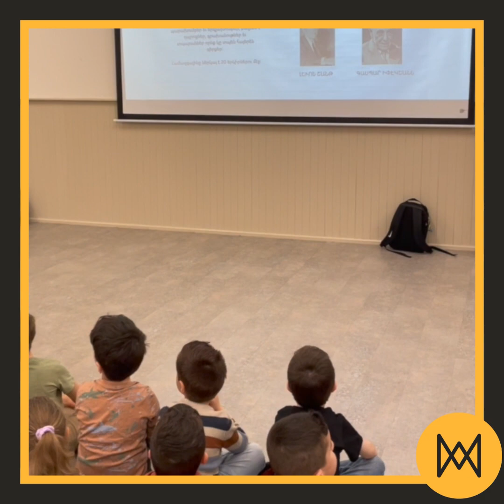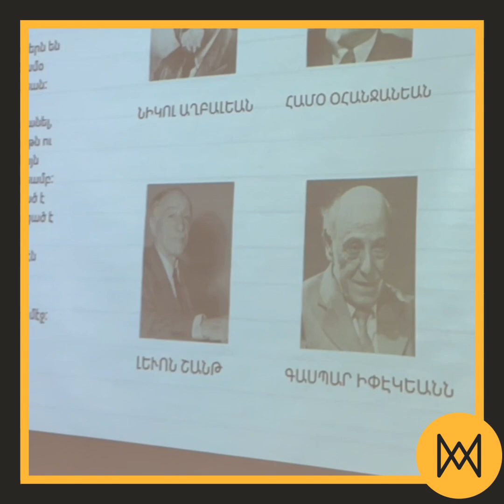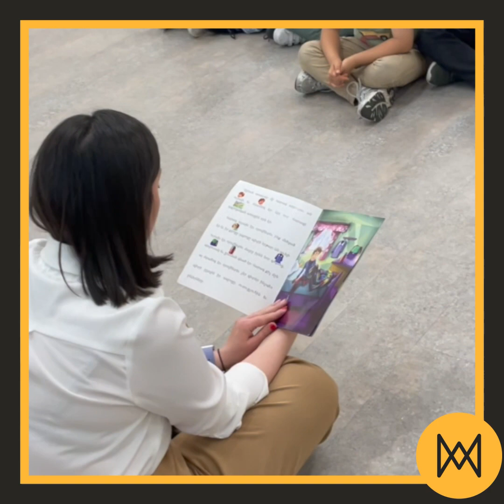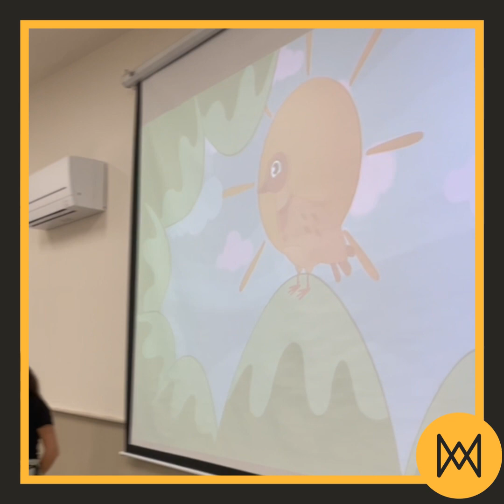Hamazkaine Story Time School Program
During the school holidays, Hamazkaine Regional Committee Australia hosted a story time school program. Armenia Media’s Nora Sevagian paid a visit to Ararat Scout Hall, where it took place, sharing highlights from the day.